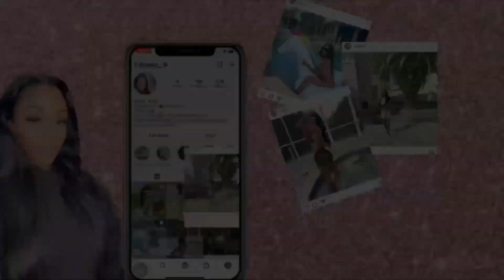GRWM: WHITE & DENIM BIRTHDAY PARTY !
HEY LOVES ! i'm back with another video and this time its a grwm !

Mua:Chyanneciaramua